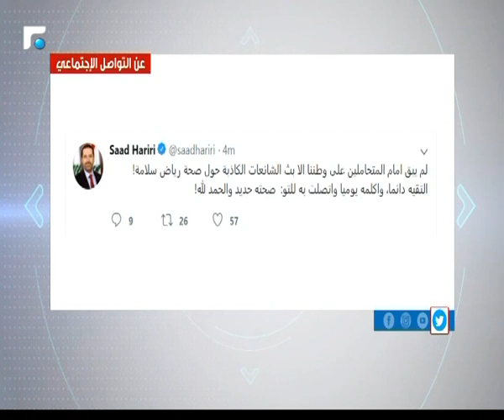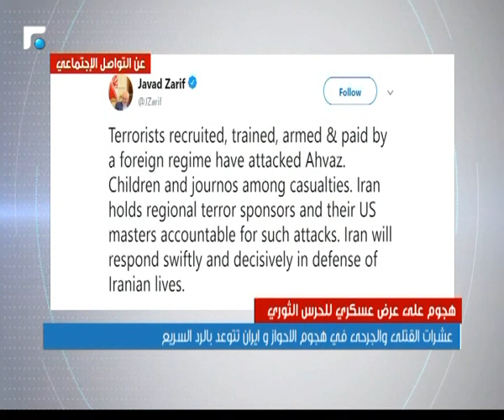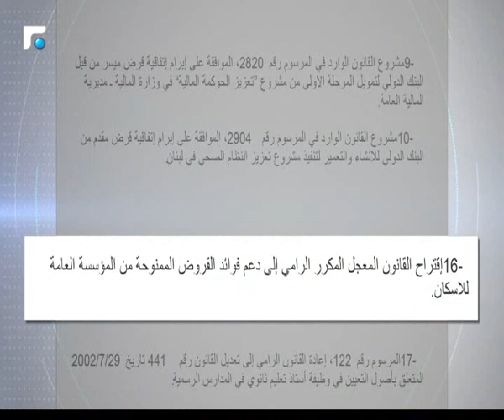النشرة الصباحية 23/09/2018